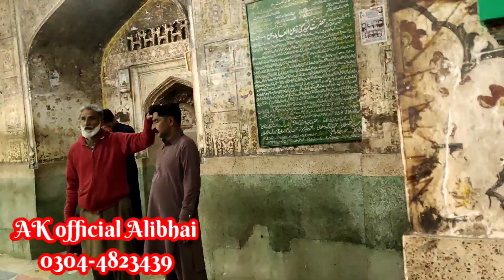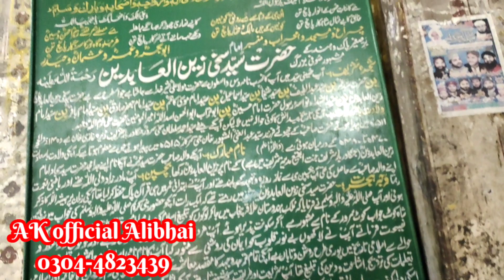سنگت حسینی کے ہمراہ سخی سرور عرس مبارک پہ جاتے ہوے مکمل ویڈیو سخی-سرور#عرسمبارک